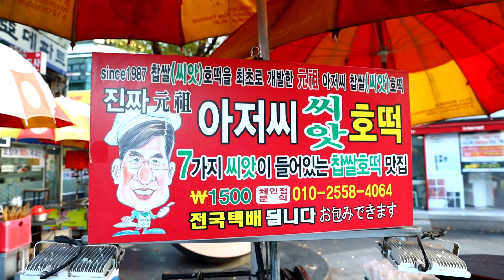부산영화제 거리 BIFF 거리 원조 아저씨 마가린 씨앗호떡 sweet Korean pancake stuffed with seedss korean street food hotteok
부산영화제 거리 BIFF 거리

원조 아저씨 마가린 씨앗호떡

sweet Korean pancake stuffed with seedss

hotteok

가격
1500원   1.27 USD

무료촬영 요청 및 맛집 제보는 여기로 부탁드립니다!